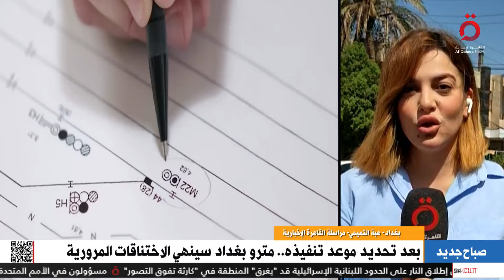مترو بغداد سينهي الاختناقات المرورية.. قراءة تحليلية حول أبرز عناوين الصحف العراقية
28/7/2024